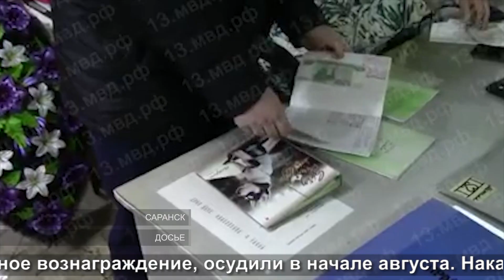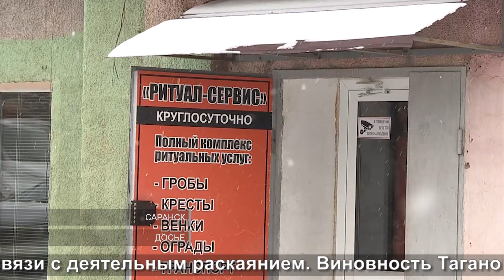Дела коррупционные | Corruption cases